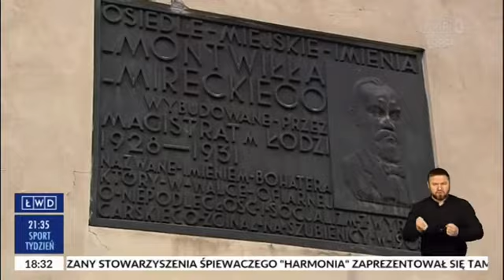Obchody 78. rocznicy wysiedlenia mieszkańców łódzkiego osiedla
Obudzono ich w środku nocy głośnym łomotaniem do drzwi. W obecności uzbrojonych niemieckich żołnierzy mieli zaledwie 15 minut na spakowanie dobytku życia i natychmiastowe opuszczenie swoich domów. Z dnia na dzień znaleźli się w przesiedleńczym obozie przy Łąkowej w Łodzi - większość wywieziono na przymusowe roboty w głąb Rzeszy. Dziś przypada 78. rocznica wypędzenia mieszkańców łódzkiego osiedla im. Montwiłła-Mireckiego.